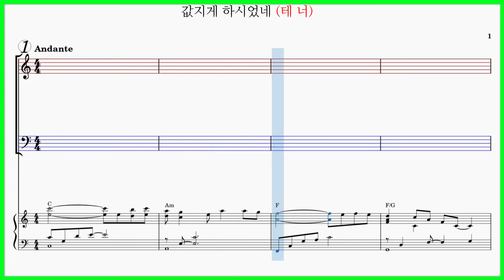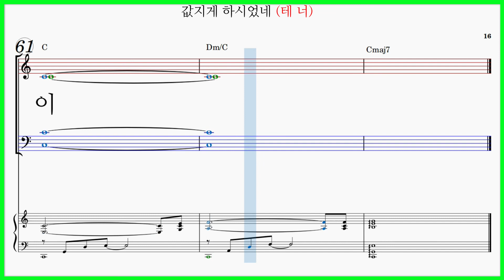[테너] 값지게 하시었네(조효성) 파트연습 악보동영상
아 값지게 하시었네 가사
아 값지게 하시었네 아 값지게 하시었네
우리 눈을 뜨게 하소서 어두운 우리 눈을
우리 손을 들게 하소서 굽어진 우리 손을
우리 맘을 열어 주소서 차가운 우리 맘을
우리 입을 열어 주소서 닫혀진 우리 입을
나 세상 욕심 버렸네 나 주님만 자랑하네
나 세상 노래 버렸네 주님만 찬양해
나 세상 소망 버렸네 나 주님만 기뻐하네
나 세상 좋음 버렸네 주님만 사랑해
쓸모없는 이 몸을 값지게 하시었네
나의 모든 인생을 주님 위해 살겠네
아 값지게 하시었네 아 값지게 하시었네 주님이
주님 나를 잡아주셨네 넘어진 우리 몸을
주님 나를 깨워주셨네 잠들은 내 영혼을
주님 나를 채워주셨네 허전한 내 인생을
주님 나를 세워주셨네 쓰러진 세상에서

값지게 하시었네(조효성) 파트연습 링크 입니다.